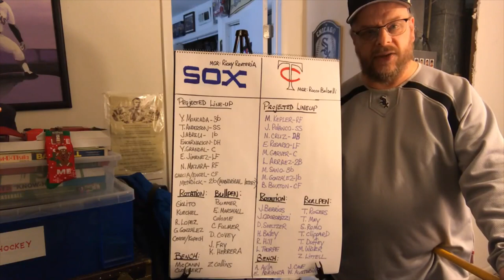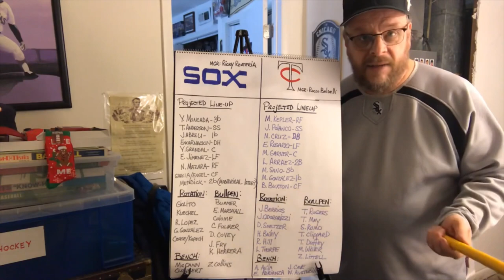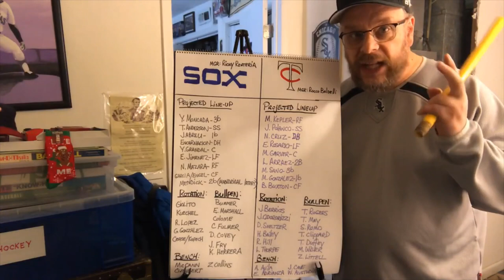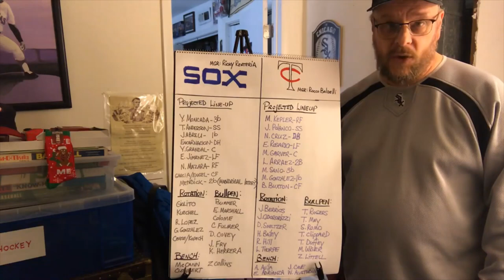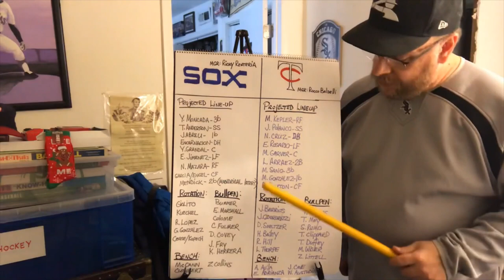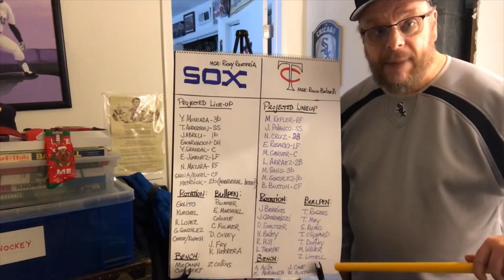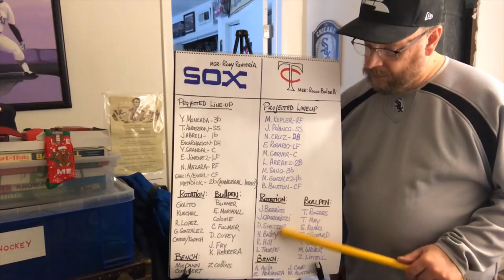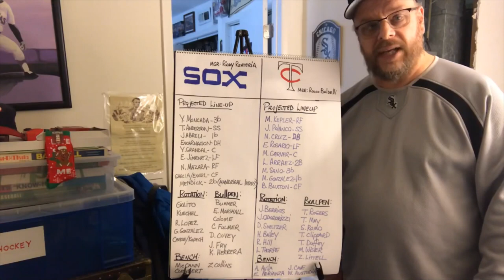Comparing the 2020 Chicago White Sox to the 2020 Minnesota Twins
I draw a comparison (literally) between the projected 2020 Chicago White Sox and the 2020 Minnesota Twins, the Sox main competition as I see it in 2020.